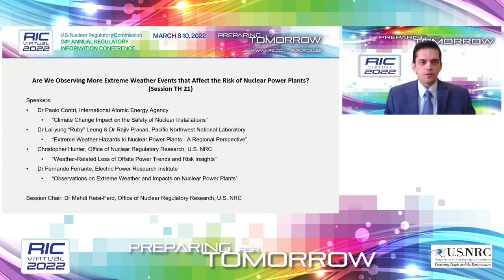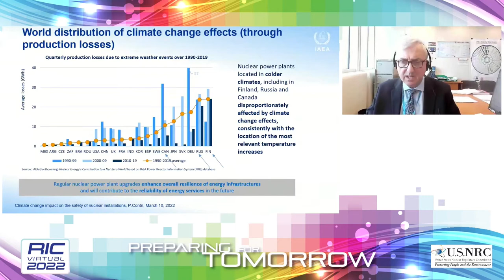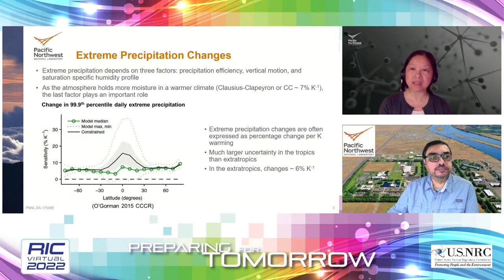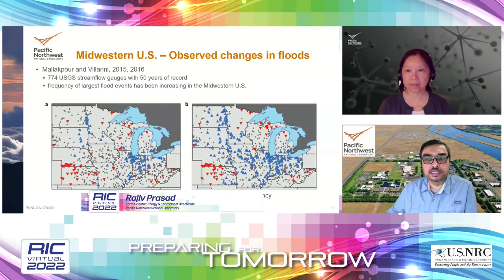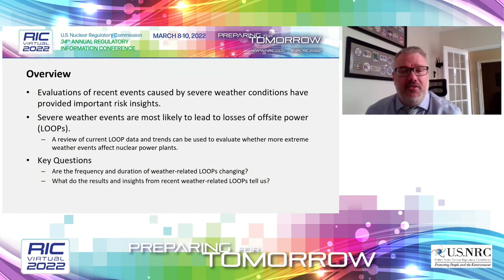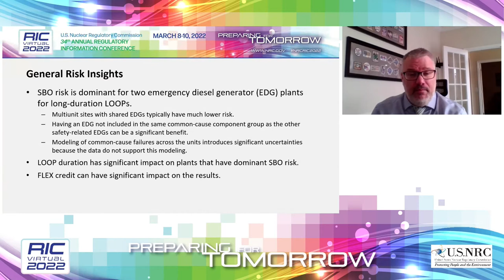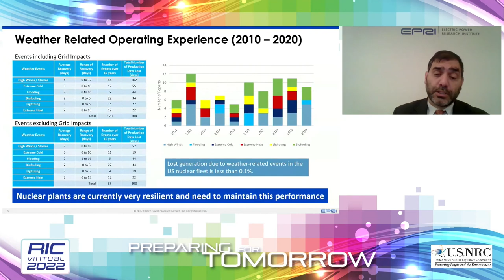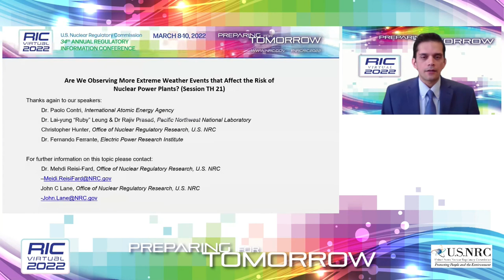RIC 2022 TH21 Are We Observing More Extreme Weather Events that Affect the Risk of Nuclear Plants?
TH21  Are We Observing More Extreme Weather Events that Affect the Risk of Nuclear Power Plants?
This session will provide a forum to facilitate discussion on whether extreme weather events are affecting commercial nuclear power plants and, if so, the potential risk implications of those events. The presentations will explore what existing data are (or are not) telling us about how weather patterns are changing and any observed effects on the operation of nuclear power plants.

SPEAKER(S):

Introductory Remarks
Mehdi Reisi-Fard, Chief, Performance and Reliability Branch, Division of Risk Analysis, RES/NRC
Climate Change Impact on the Safety of Nuclear Installations
Paolo Contri, Section Head, External Events, Division of Nuclear Installation Safety, International Atomic Energy Agency
Extreme Weather hazards to Nuclear Power Plants-A Regional Perspective
Lai-yung “Ruby” Leung, Battelle Fellow, Pacific Northwest National Laboratory and Rajiv Prasad, Earth Scientist, Energy & Environment Directorate, Pacific Northwest National Laboratory
Weather-Related Loss of Offsite Power Trends and Risk Insights
Christopher Hunter, Senior Reliability Engineer, Performance and Reliability Branch, Division of Risk Analysis, RES/NRC
Observations on Extreme Weather and Impacts on Nuclear Power Plants
Fernando Ferrante, Principal Project Manager, Risk & Safety Management, Electric Power Research Institute